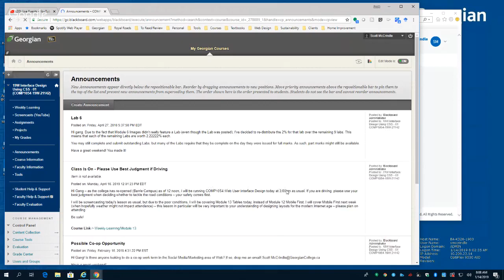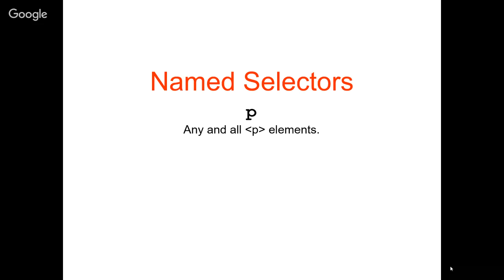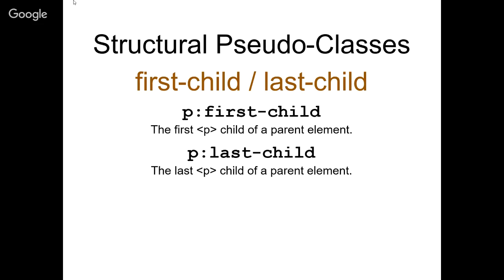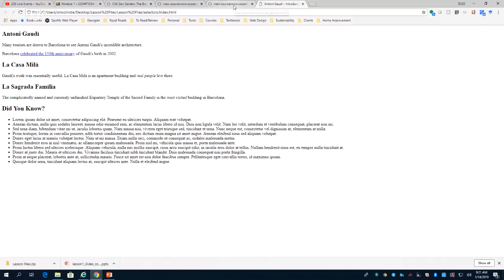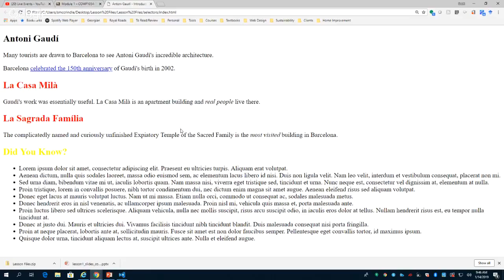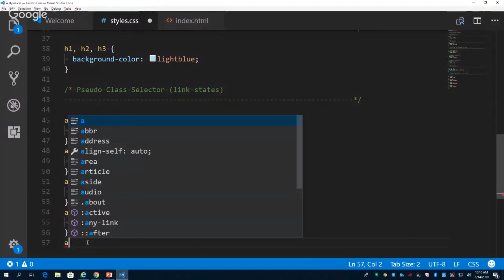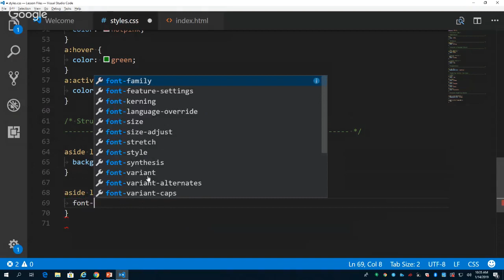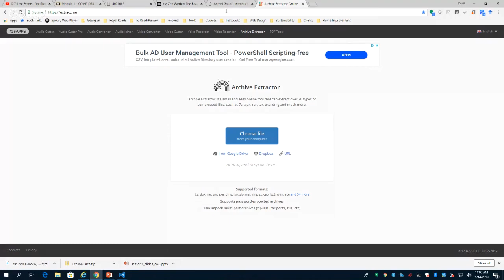COMP1054 Module 1 - Defining Selectors (Winter 2019)